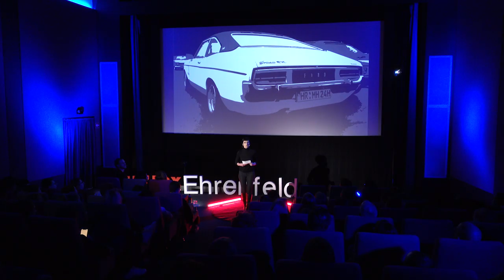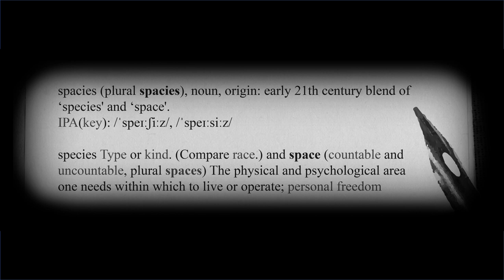On the origin of spacies | Ina-Marie Orawiec | TEDxEhrenfeld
Ina-Marie Orawiec is an urban planner and architect, working to revolutionize the future of urban life. In her talk she explains why we need to claim back urban space from cafes and yoga teachers. Urban Planner and Architect This talk was given at a TEDx event using the TED conference format but independently organized by a local community.